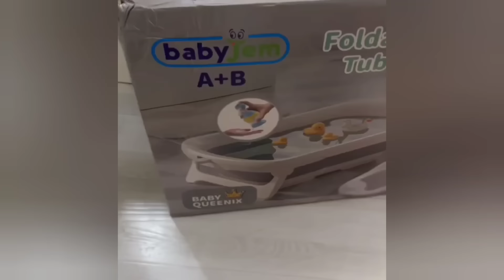ТАНИКЛИ ХОНАНДА КИЗАЛОГИ ГА КЕЛГАН СОВГАЧАЛАР БАРОКАТЛИ БУЛСИН